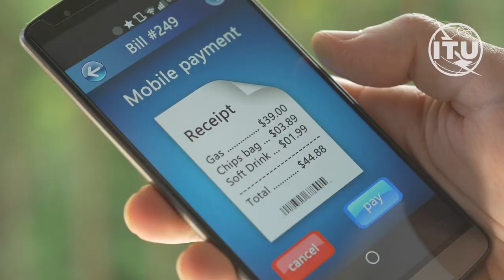FIGI – Financial Inclusion Global Initiative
FIGI – Financial Inclusion Global Initiative will enable national authorities in developing and emerging markets to better utilize the potential of digital technologies for financial inclusion, and to manage associated risks.